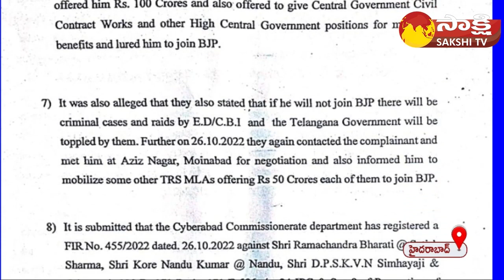ED Enters On MLAs Buying Case In Telangana | TRS Vs BRS | Moinabad Farm House